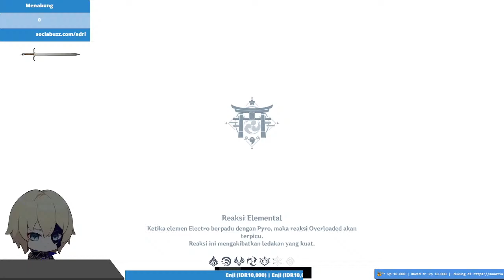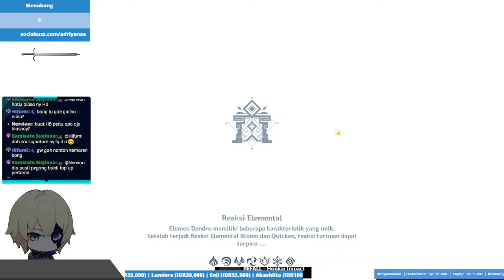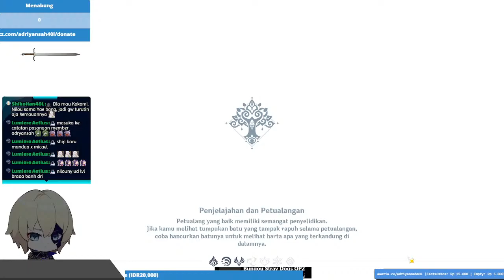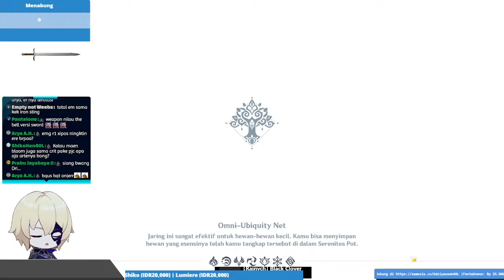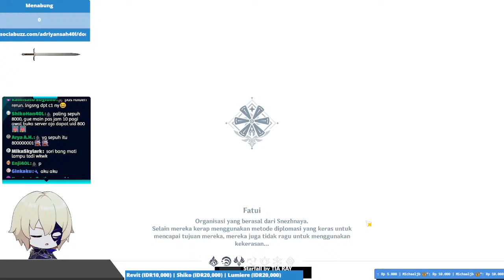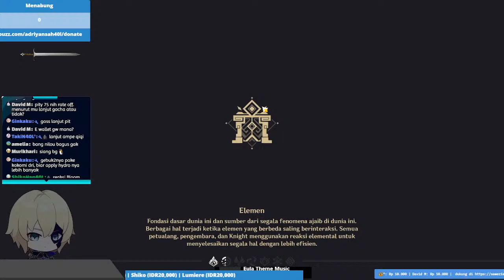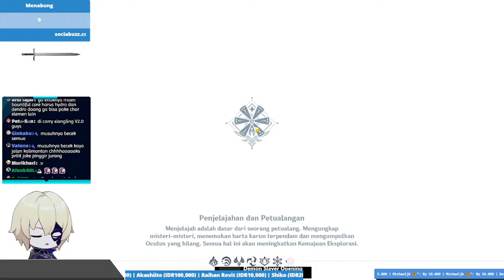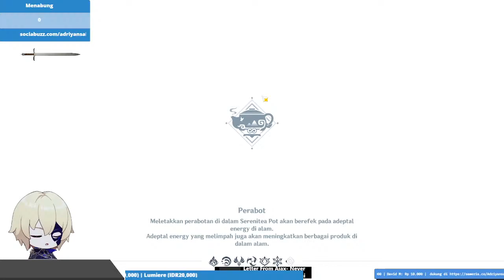🔴Chill & Nguli buat Nilou Eps 341 | Review & Joki Spiral | Genshin Impact Indonesia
⌑ ⭐️Terimakasih telah mampir ke channel Adriyansah40L!
🔰 Open Here 🔰

📌 Peraturan Stream
⌑ Review, kirim aja UID & Karakternya (Tidakk harus Asia)
⌑ Dilarang spam chat
⌑ Dilarang bahas spoiler story
⌑ Dilarang baper kalau diroasting saat review ID
⌑ Dilarang membahas yg berhubungan dgn SARA (Suku, Agama, Ras dan Antargolongan)

⌑  Review : Silakan daftar disini, direview di akhir stream silakan tonton replay

📌 Patnership :
✔️genshin_jual_beli_account ✔️
- Ingin bertransaksi Akun yang aman lewat orang penengah? Silakan Lewat Admin

✔️Top Up Via UID invoice Google✔️
- List Harga
💎Blessing welkin =55.000
💎300 + 30 GC = 55.000
💎980 + 110 GC = 165.000
💎1980 + 260 GC = 360.000
💎3280 + 600 GC = 560.000
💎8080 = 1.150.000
💎Blessing welkin =55.000
💎Battle Pass Hymm 120k (login)
💎Battle Pass Chorus 220k (login)

📌 Spec PC
⌑ Motherboard : Gigabyte Z77
⌑ Processor : Intel Core I5 3570
⌑ VGA : Dataland Rx 570 4GB
⌑ RAM : VisioPro 8 GB DDR3 1600MHZ +  VisioPro 4 GB DDR3 1600MHZ(Total 12GB)
⌑ Power Supply : Cooler Master MWE 500W
⌑ Casing : (Lupa)
⌑ CPU Cooler : Deepcool Gammax 300
⌑ SSD : -
⌑ HDD : Seagate (2TB)

📌 Gear PC

⌑ Main Monitor : LG 25UMP
⌑ Second Monitor : - (Pingin beli)
⌑ Webcam : Logitech C525
⌑ Mouse : Corsair Harpoon
⌑ DeskMat : (-)
⌑ MousePad : Razor Galaxtus (KW)
⌑ Keyboard : Logitech G413
⌑ Microphone : Sades Orpheus
⌑ Mic Boom Arm : -
⌑ Earphone : -
⌑ Headset : -
⌑ Speaker : Logitech Z131
⌑ Kursi : Kantoran
⌑ Router : Tp Link TL - WR840

Jika ada kritik dan saran lainnya